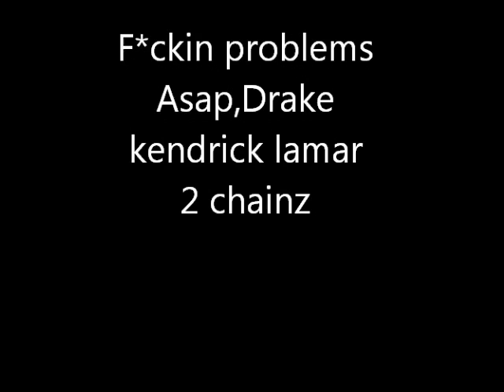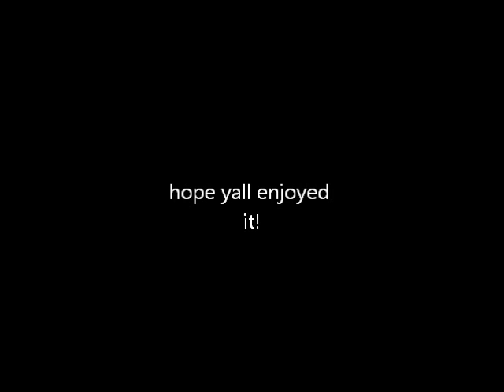Asap ft Drake,Kendrick lamar,2 Chainz-F*ckn problems uncensored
warning this is not for kids under age to be listining to thanks and enoy the song
p.s, this is my first vid too lol
lyrics
[Hook: 2 Chainz, Drake, and Rocky]
I love bad bitches, that's my fuckin problem
And yeah I like to fuck, I got a fuckin problem
If finding somebody real is your fuckin problem
Bring ya girls to the crib maybe we can solve it

Hold up bitches simmer down
Takin' hella long bitch give it to me now
Make that thing pop like a semi or a nine
Oh baby like it raw with a shimmy shimmy ya
Huh, ASAP get like me
Never met a motherfucker fresh like me
All these motherfuckers wanna dress like me
Put the chrome to your dome make you sweat like Keith
Cause I'm the nigga, the nigga nigga, like how you figure?
Getting figures and fuckin bitches, she rollin' Swishers
Brought her bitches, I brought my niggas, they getting bent up off the liquor
She love my licorice, I let her lick it
They say money make a nigga act nigger-ish
But at least a nigga nigga rich
I be fuckin' broads like I be fuckin' bored
Turn a dyke bitch out have her fuckin' boys, beast

[Hook]

I know you love it when this beat is on
Make you think about all of the niggas you've been leading on
Make me think about all of the rappers I've been feeding on
Got a feeling that's the same dudes that we speakin' on, oh word?
Ain't heard my album? Who you sleepin' on?
You should print the lyrics out and have a fucking read-along
Ain't a fucking sing-along unless you brought the weed along
Then ju.. (Okay, okay, okay)
Then just drop down and get yo' eagle on
Or we can stare up at the stars and put the Beatles on
All that shit you talkin' bout is not up for discussion
I will pay to make it bigger, I don't pay for no reduction
If it's comin' from a nigga I don't know, then I don't trust it
If you comin' for my head, then motherfucker get to bustin'
Yes Lord, I don't really say this often
But this long dick nigga ain't for the long talking, I beast

[Hook]

Yeah ho this the finale
My pep talk turn into a pep rally
Say she's from the hood but she live inside in the valley now
Vaca'd in Atlanta, then she going back to Cali
Got your girl on my line, world on my line
The irony I fuck 'em at the same damn time
She eyeing me like a nigga don't exist
Girl, I know you want this dick
Girl, I'm Kendrick Lamar
AKA Benz is to me just a car
That mean your friends need to be up to par
See my standards are pampered by threesomes tomorrow
Kill 'em all dead bodies in the hallway
Don't get involved listen what the crystal ball say
Halle Berry, hallelujah
Holla back I'll do ya, beast

[Hook] E